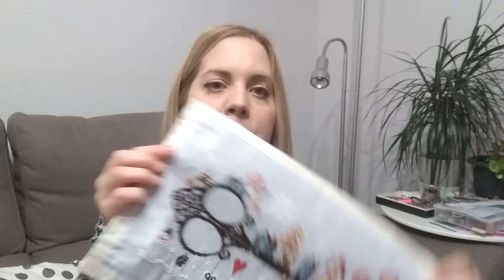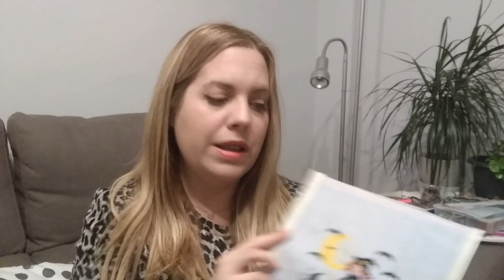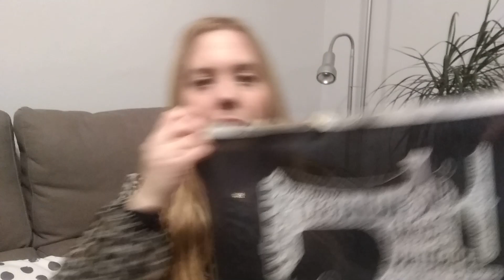🎄¿Qué ha pasado en 2019? y objetivos 2020🧵Punto de cruz ✂Flosstube #58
Felices Fiestas bordadores!! Os deseo lo mejor para estos días y un feliz 2020!
➳ ÁBREME, AQUÍ HAY MAS INFORMACIÓN!!!

Créditos imagen Designed by Freepik